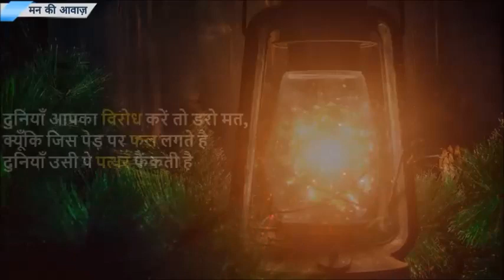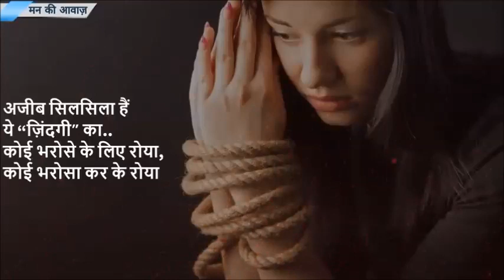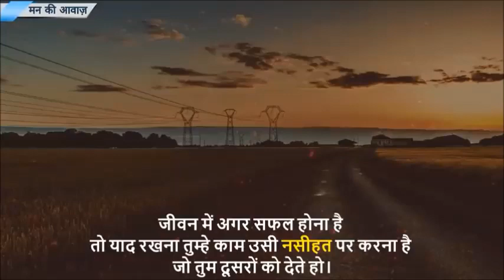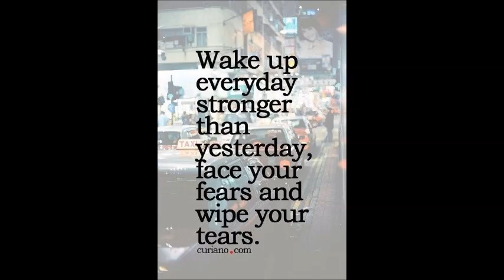FOR THE YEAR 2020 BEST MOTIVATIONS